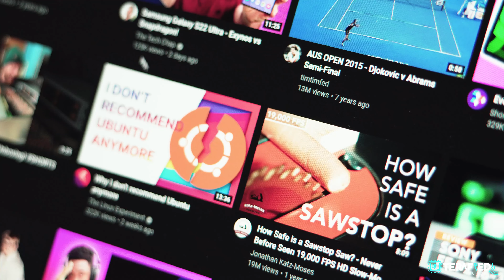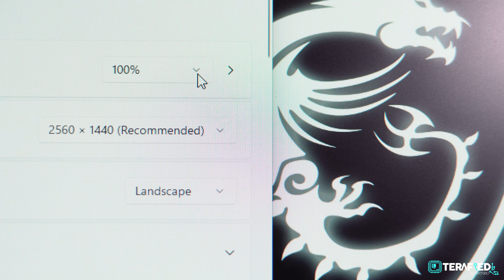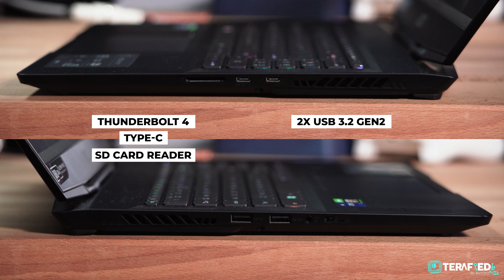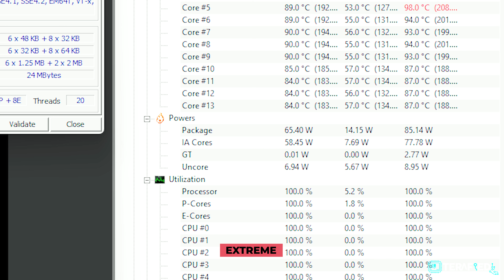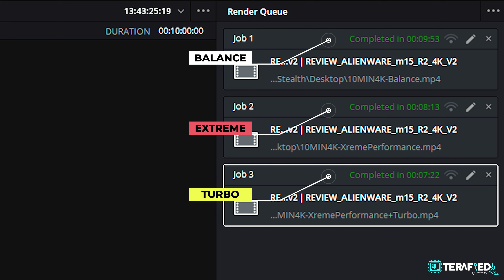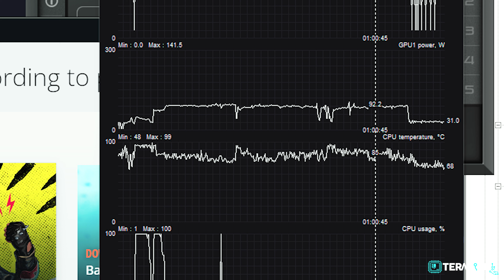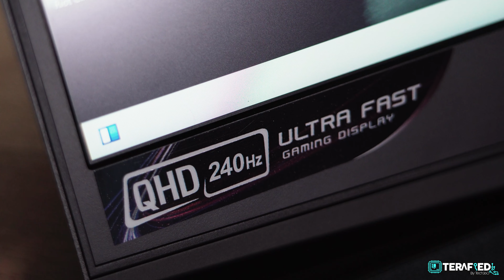MSI Stealth GS77 Review - A Light Yet Heavy Punch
MSI makes great laptops and has always been at the forefront of anything gaming. So here they are, back again with their latest laptops equipped with 12th-Gen Intel and wow, are they just great. The new Stealth GS77 certainly has its roots but features an all new more minimalistic design but still packing a punch.

Available to be equipped with up to an Intel Core i9 and graphics ranging from RTX 3060 all the way up to the RTX 3080 Ti, there's kinda one for everybody out there.

0:00 - Intro
0:40 - Design
1:30 - Display
2:40 - Webcam
3:10 - Keyboard Is Weird
5:05 - Ports
5:50 - Specifications
6:20 - Performance
9:10 - Price & Closing Thoughts

Producer/Camera - Kai Hong
Editor - Hui Yee